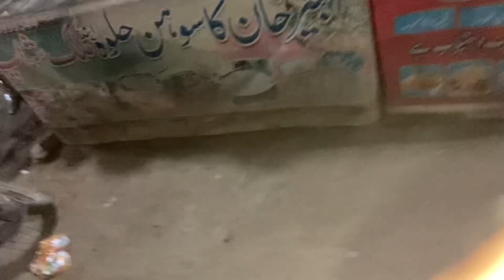University Mein Boht Germi 😤| Chuttiyaan honi Chahiye 🤣